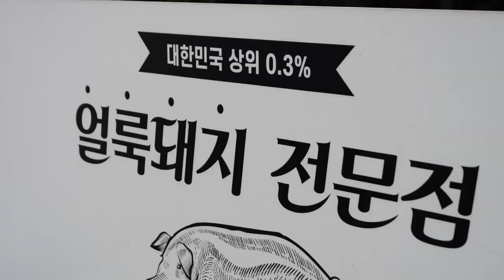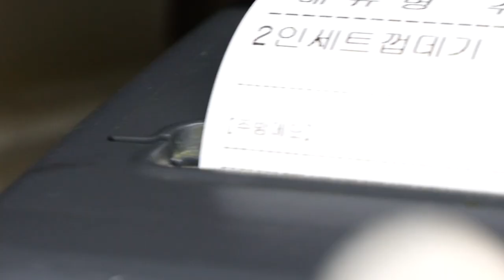전국에 0.3% 밖에 없다는 얼룩돼지?!😳 삼겹살 목살 항정살 / Pork belly samgyeopsal / Korean street food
쯔양도 반한 노다가 김씨아저씨 말고 마장동 김씨가 운영하는 곳이 있습니다.
경기 수원시 팔달구 수원시청역 근처에 위치한 돼지고기 전문점에 방문했습니다.

🖍️위치
경기 수원시 팔달구 경수대로446번길 61

마장동김씨는 얼룩돼지를 사용한 퀄리티 높은 돼지고기 맛집으로 유명한 곳인데요.
고소하고 지방 가득한 돼지고기가 먹고 싶어서 방문하게 되었습니다.

경기 수원시 팔달구 수원시청역 근처에 방문할 일이 있다면 마장동김씨를 추천드립니다.

🖍️메뉴정보
-메뉴
마장동모듬
통삼겹살
눈꽃목살
등겹살
천겹살
묵은지찌개
꽃게된장찌개
오징어젓갈볶음밥

🖍️영업시간
평일 16:00~01:00 / L.O 00:00
주말 12:00~01:00 / L.O 00:00

🖍️불펌 및 크롤링 금지 ⓒ먹세권